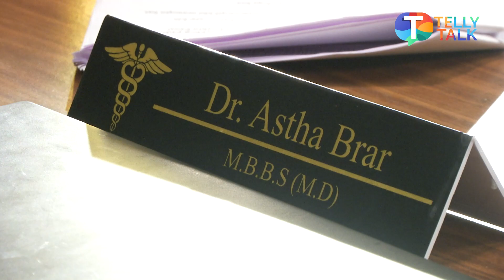Dil Diyaan Gallaan update: Nimrit INSTIGATES Aastha’s patients against her; Amrita is TENSED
TV News – Veer & Amrita help Aastha to set up her dispensary. A patient comes there and forcefully tells her to treat him. Nimrit enters & instigates the patient against Aastha. Aastha tries to make Nimrit understand her situation but, she doesn’t listen to her. Amrita is tensed with the current situation in Dil Diyaan Gallaan. Watch the video to know more!